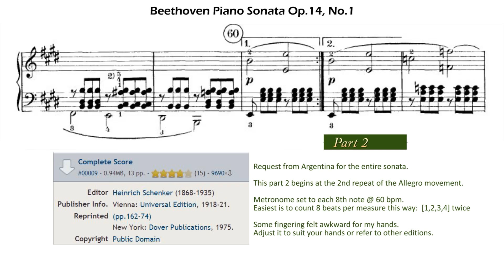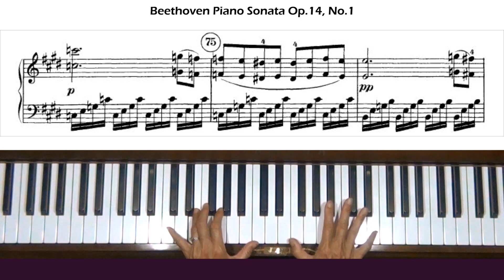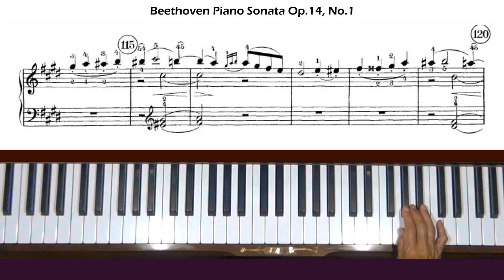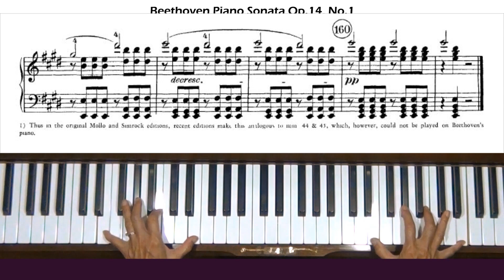Beethoven Piano Sonata No.9 in E Major Op.14, No.1 Allegro Tutorial Part 2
Request from Argentina for the entire sonata. Level 7. This part 2 (of 2) starts at the second repeat of the Allegro movement.